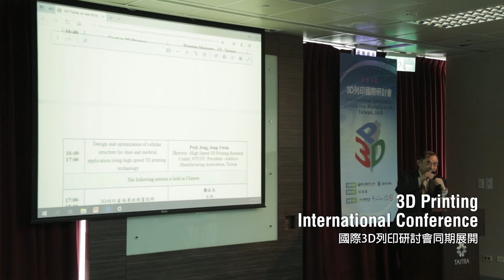【台灣國際3D列印展】從工業用到商業自用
🔺2019年3D列印大展，將在8/21~24於南港展覽館二館盛大開展。
除了工業用等級3D列印機，
時下最夯的商業、自用型機種，
全部都在展會排排站，讓你一次看得夠！
📍知名品牌一次到位：東台、馬路、茂太、羽耀科技、天馬、品測、三帝瑪、三緯國際、普立得等
✅3大座談／研討會，給想聽3D列印多元變革的你
1. ) 改變你生活的方式—3D列印主題座談會
2. ) 3D列印跨領域產業媒合會
3. ) 3D列印產業研討會
今年還有「腳尖上的工業4.0」集章活動
多項好獎等你來抽👍👍👍